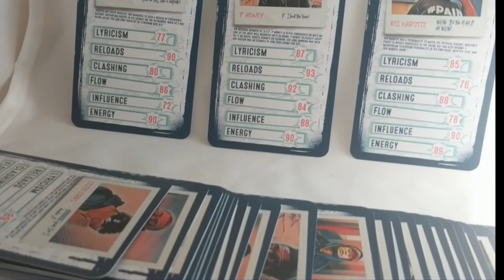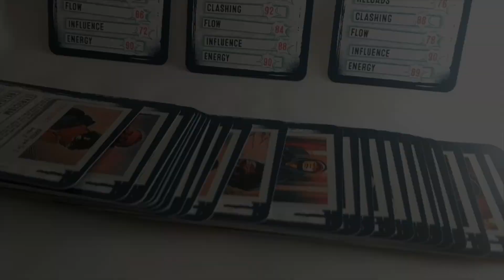Top 100 Grime Instrumentals (20 - 1)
Very difficult to decide and even my opinion changed daily. Bare in mind how difficult it is to remember every grime instrumental, with that being said there are a couple I'd forgot and would put in if I'd remembered at the time.
Also as I got closer to the top 50 I began remembering more, hence why the bonus round is so strong as these were strong entries that were remembered too late to squeeze in, they could really have been top 20. Enjoy!